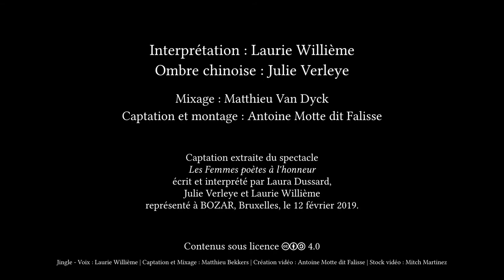Diane étant en l'épaisseur d'un bois - Louise Labé - LIVE - BOZAR - Thalie Envolée (HD)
Enregistrement live du texte « Diane étant en l'épaisseur d'un bois » de Louise Labé lors du spectacle « Les Femmes poètes à l'honneur » le 12 février 2019 à Bozar, à Bruxelles, dans le cadre du projet Thalie Envolée

Crédits :

Texte : Louise Labé
Interprétation : Laurie Willième
Ombre chinoise : Julie Verleye
Captation & Mixage : Matthieu Van Dyck

- Retrouvez-nous -